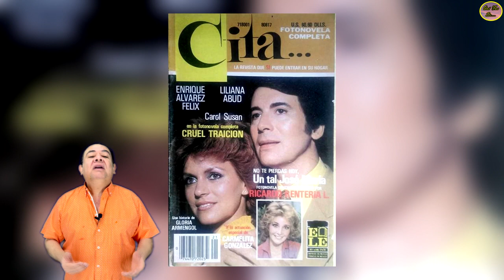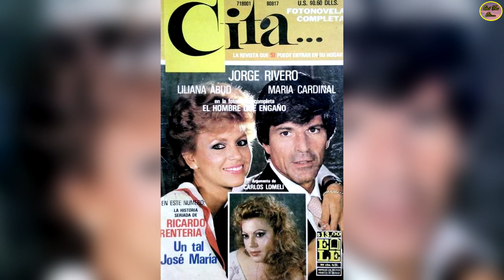QUÉ FUE DE… LILIANA ABUD, TALENTOSA ACTRIZ Y ESCRITORA DE MÚLTIPLES TELENOVELAS PARA TELEVISA